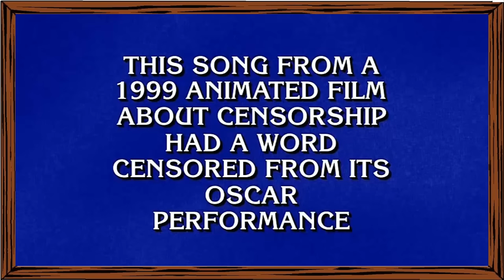Top trends:‘Jeopardy!’ Contestant Tricks Alex Trebek Into Saying Turd Ferguson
A Jeopardy! contestant named Talia showed up on Wednesday’s show and won our hearts by actually getting host Alex Trebek to say the name Turd Ferguson with her Final Jeopardy answer: “What is the Love Ballad of Turd Ferguson?” It was truly, without a doubt, one of the finest moments in the history of this or any other game show, and Talia deserves every last second of her incoming internet fame.
It was not the orignal video.to watch the orignal video visit this

‘Jeopardy!’ Contestant Tricks Alex Trebek Into Saying Turd Ferguson,
Jeopardy contestant Turd Ferguson,
Jeopardy Alex Trebek Turd Ferguson